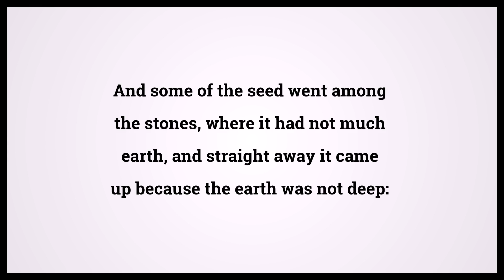Holy Bible Matthew 13:5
Video shows Holy Bible Matthew Chapter 13 Verse 5: And some of the seed went among the stones, where it had not much earth, and straight away it came up because the earth was not deep: Powered by MaryTTS. Text taken from Bible in Basic Edition. Bible Matthew 13:5 Bible Learning, what Bible verse says.